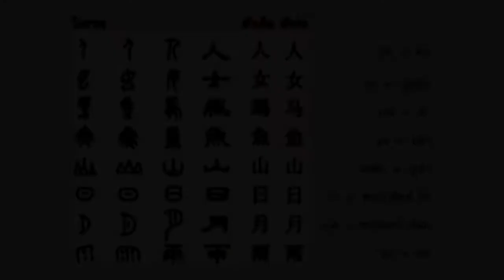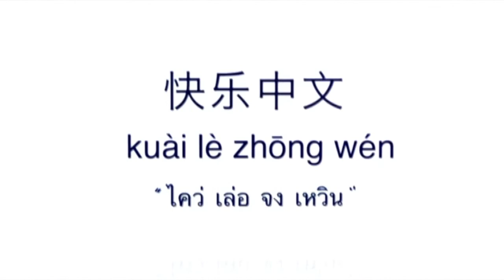I like Chinese ตอนที่ 10 วิวัฒนาการของตัวหนังสือจีน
I like Chinese ตอนที่ 10 วิวัฒนาการของตัวหนังสือจีน โดย อาจารย์ หม่า